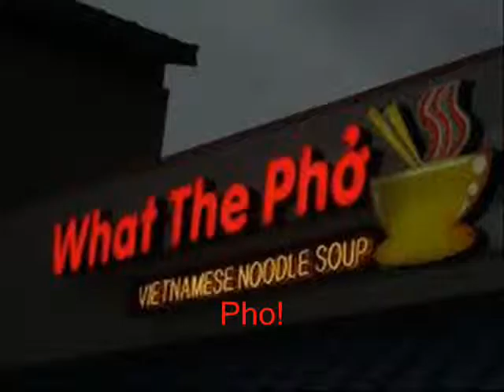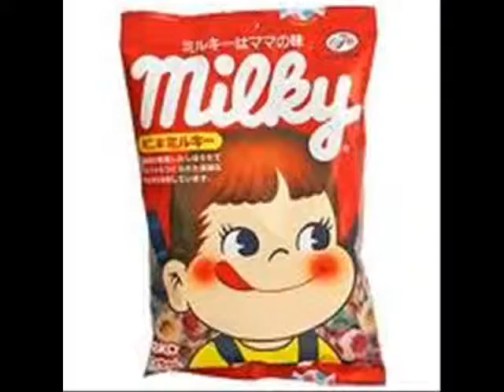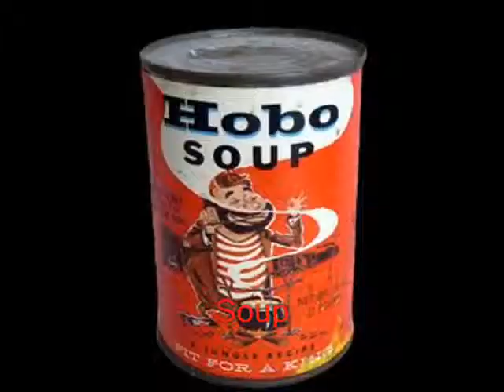Urban Robotica (Misheard Lyrics Version)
yeah so i  heard this song and i wanted to make a misheard lyrics version